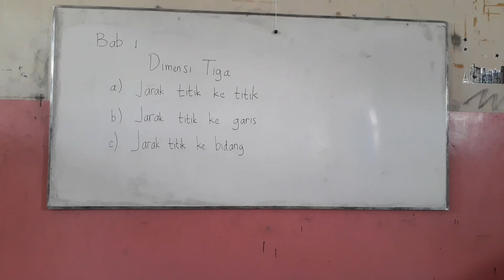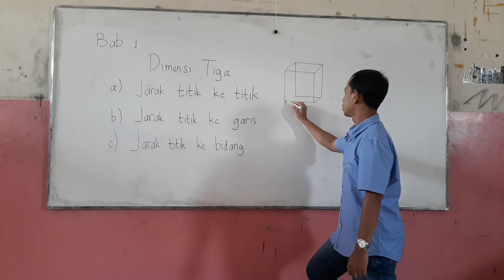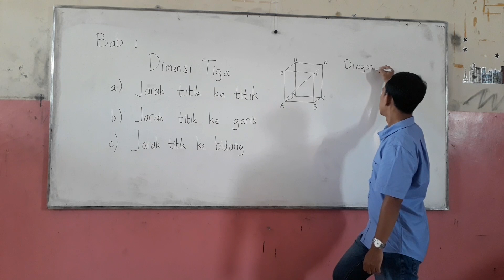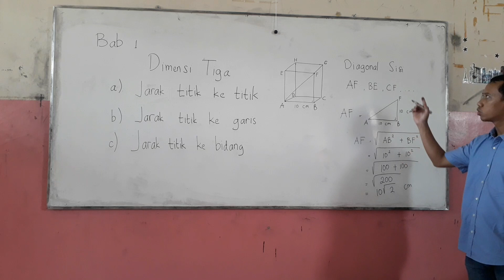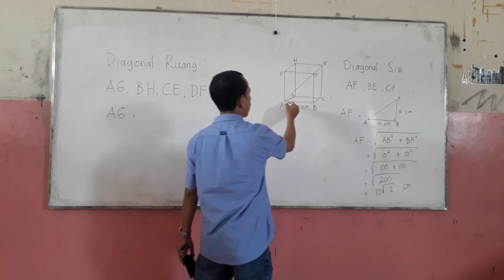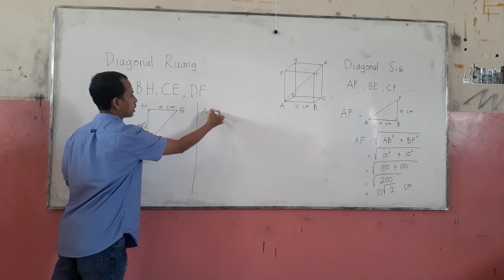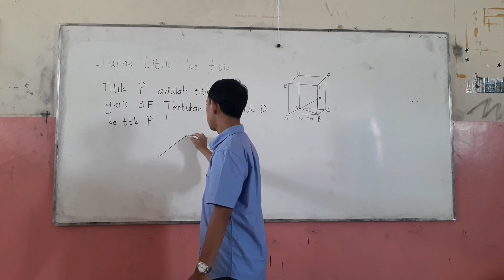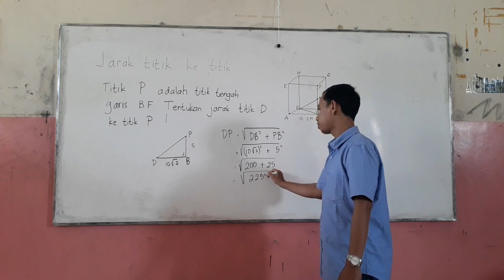Matematika Wajib Video 1, Jarak Titik Ke Titik, Kelas XII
Pengajar : Prima Setiadi,S.Pd